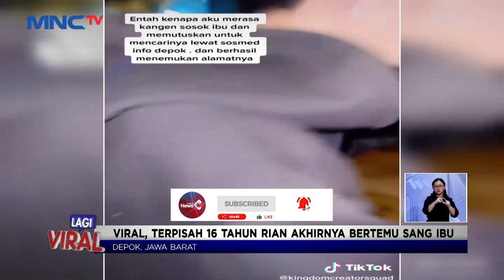Momen Ibu dan Anak Bertemu Setelah 16 Tahun Berpisah, Penelusuran Dibantu Medsos